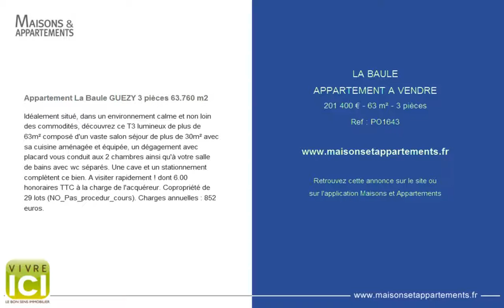LA BAULE - APPARTEMENT A VENDRE - 201 400 € - 63 m² - 3 pièces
Référence : PO1643

Appartement La Baule GUEZY 3 pièces 63.760 m2
Idéalement situé, dans un environnement calme et non loin des commodités, découvrez ce T3 lumineux de plus de 63m² composé d'un vaste salon séjour de plus de 30m² avec sa cuisine aménagée et équipée, un dégagement avec placard vous conduit aux 2 chambres ainsi qu'à votre salle de bains avec wc séparés. Une cave et un stationnement complètent ce bien. A visiter rapidement ! dont 6.00 % honoraires TTC à la charge de l'acquéreur. Copropriété de 29 lots (NO_Pas_procedur_cours). Charges annuelles : 852 euros.

Cette annonce vous est proposée par l'agence VIVRE ICI PORNICHET